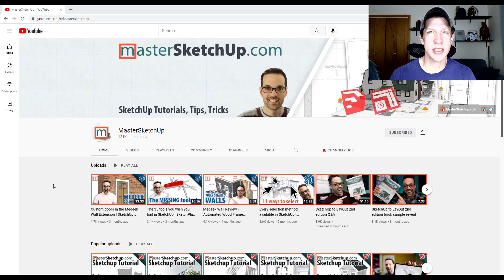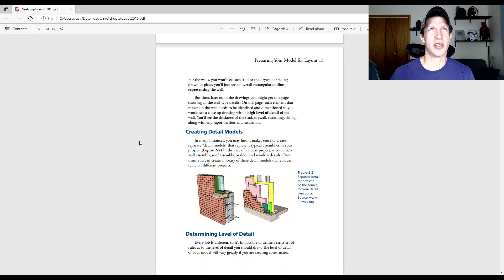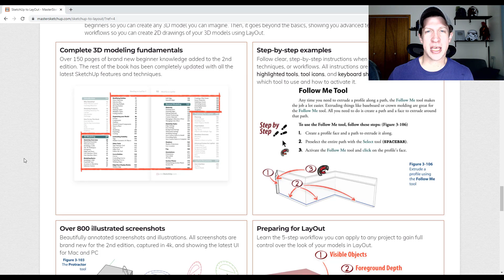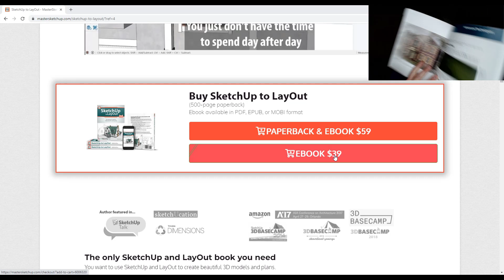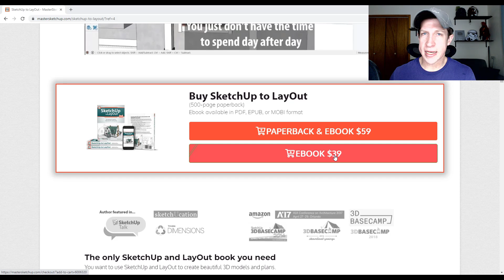Is this the BEST BOOK for SketchUp Beginners?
In this video, we check out the updated version of the book SketchUp to Layout by Matt Donley! Matt is the founder of MasterSketchUp.com and has just released his second edition of the book that includes 150 more pages, high resolution images, and much more!

Note: I did have a free copy of the book provided to me by Matt. I'm not sure if you'd consider this "compensation" for a video or not, but now you know. I've been reading Matt's books since I started making SketchUp videos on YouTube, so me recommending his books is not a new development. :)

Matt's books are some of the best resources that I've found for learning to use SketchUp and Layout, and I recommend them all the time.

TIMESTAMPS
0:00 - Introduction
0:25 - Matt Donley and Master SketchUp - Go Subscribe!
0:57 - What was in the original SketchUp to Layout
1:16 - SketchUp to Layout for Architecture Book
1:50 - What's in the SketchUp to Layout Second Edition?
3:20 - Digital Version vs. Digital and Paperback Versions
4:20 - Where to get the book!